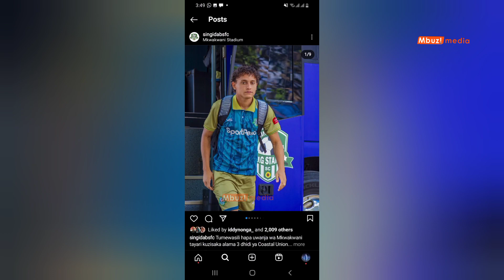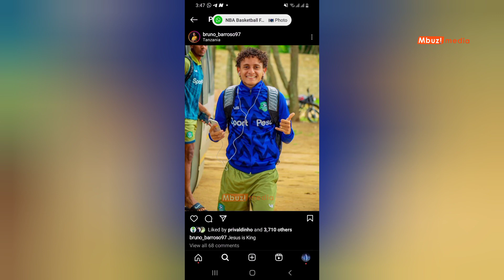🔴Live_Whaoooo..!! BRUNO GOMEZ KUTUA YANGA, HUU NDIO UKWELI, SIKILIZA HAPA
Taarifa za Kuwa Mbrazil Bruno Gomez amesaini YANGA zimekuwa kubwa. Meneja wa Big Stars Hussein Massanza Amefunguka Ukweli